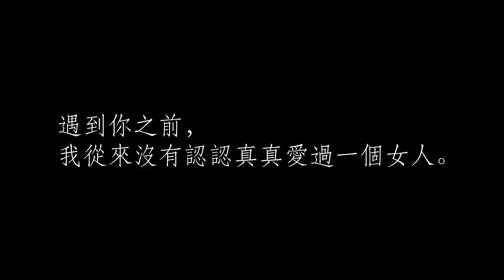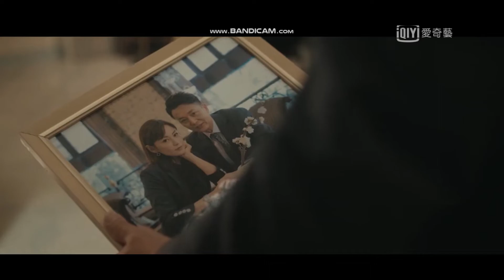生活家 My treasure - 白友新&程帆扬CUT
近期无意间刷老白跟程总的小视频，就这样被拐去看生活家。这对夫妻有些虐心，人物个性很写实，很喜欢。看完马上中毒，所以剪影片来缓解中毒症状XD。
近期看声生不息，喜欢行走的CD李克勤，喜欢他那富有感染力的歌声，所以BGM选了他的歌。
视频剪辑粗糙，献丑啦！